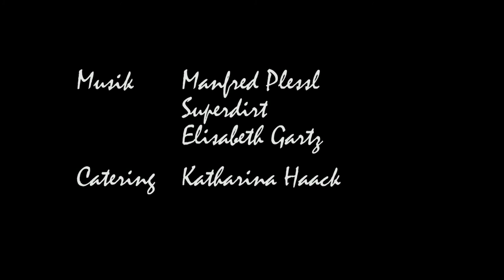Action Pain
Der impulsive und sensible Künstler Hendrik hat sich verliebt und glaubt fest, dass er bei Anne punkten kann. Doch dann geht alles schief.

Wir sind eine überregionale Gruppe aus Berlin, Trier und Hannover. Wir haben unterschiedliche Berufe wie Tischler, Schauspieler, Erzieher oder sind Studenten.

       Hendrik - Jan Zabbée
       Trulla - Ulrike Zabbée
       Anne - Anne Lembcke
       Roland - Til T.
       Buch und Regie - Susan Haack
       Schnitt - Jan Zabbée
       Musik - Manfred Plessl, Superdirt, Elisabeth Gartz
       Maske - Joy Schönfeld
       Produktion - Anthony Haack